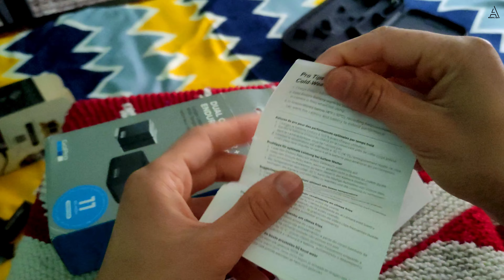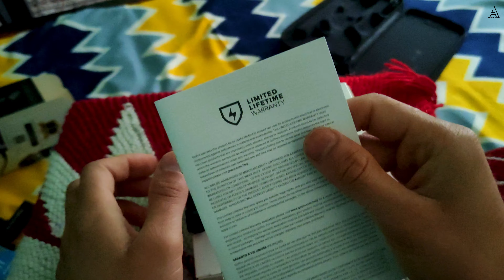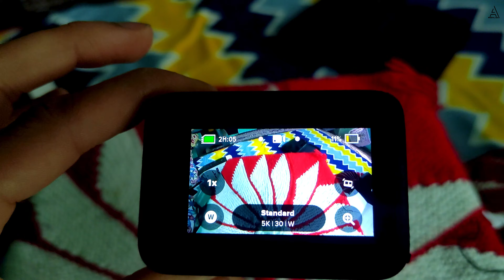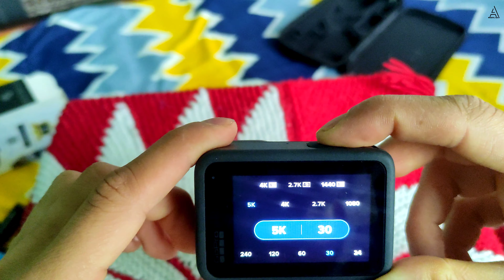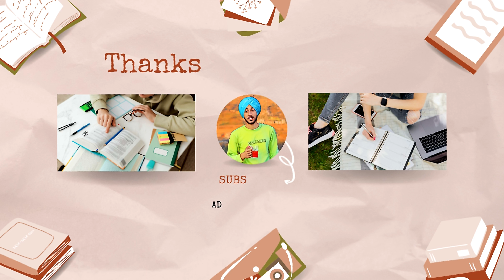Go pro Hero 9 Black Unboxing & Review 📸 The Only blogging Camera you Need //MoOnLiGhT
Hey, 😊

Gud morning Friends, Sat Shri Akal,
It's my new vlog,

Hey friends, Ad The MoOnLiGhT. this side & thank alot for watching my video. Please "LIKE" the video if you enjoyed watching or also  "COMMENT" if you want to Suggest something or Appreciate.

Camera 📷

EDITING DEVICE
MACBOOK AIR

THUMBNAIL EDITS
VN- video editing  & IMOVIES